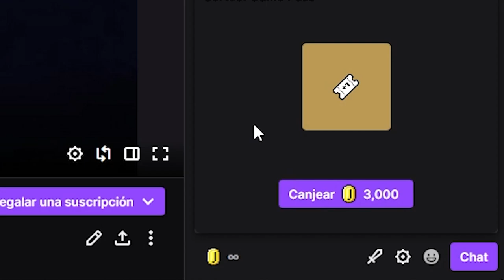"Halo Murio en Reach" o Tal vez No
Todo lo malo que tuvo Halo Reach y la razon de la popular frase Halo Murio en Reach.

🎧 𝗠𝗨𝗦𝗜𝗖𝗔
 Toda la Música es por parte de StreamBeats